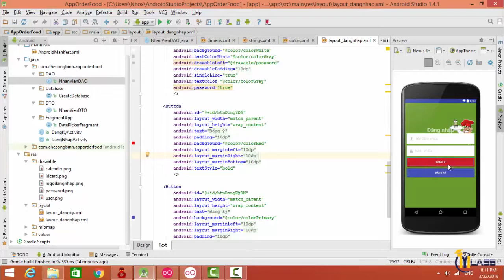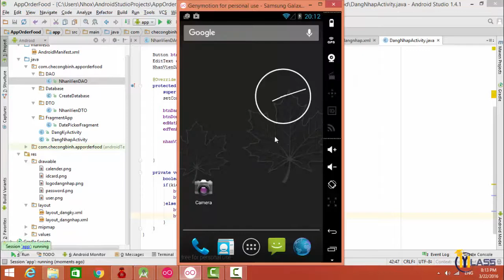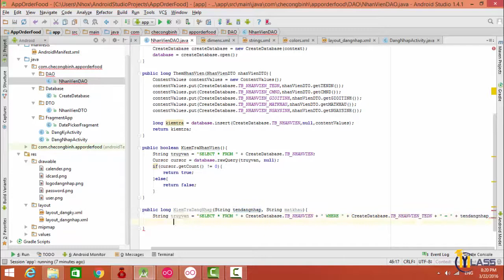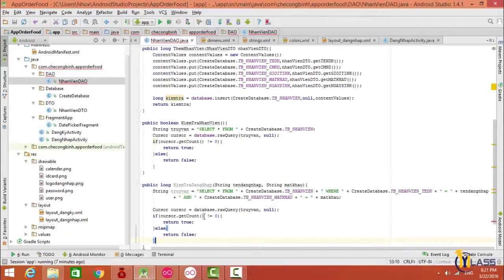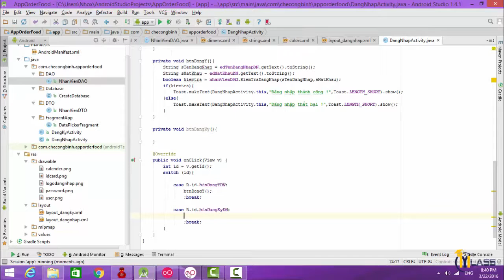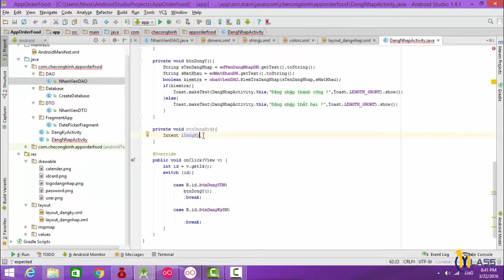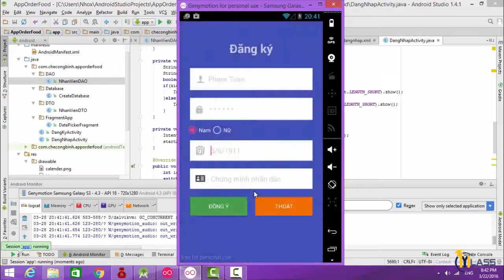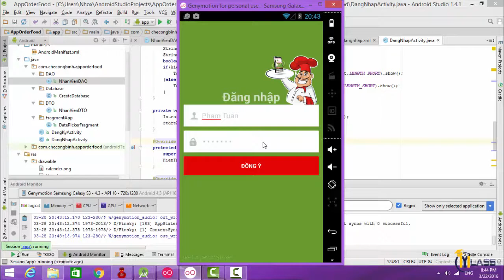Nguyễn Công Trình - xử lý trang đăng nhập - lập trình androi -login android studio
vấn đề liên quan :login android studio,tạo màn hình đăng nhập android studio,tao man hinh dang nhap cho android,dang nhap android studio,dialog login android,inputtype trong android,anh xa android studio,tạo màn hình đăng nhập android